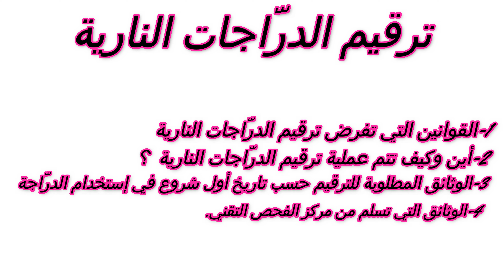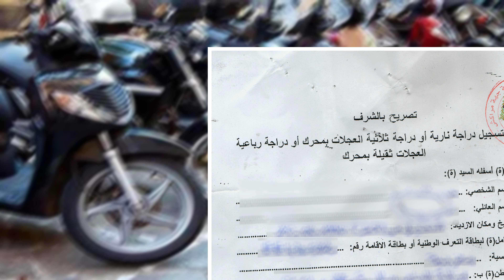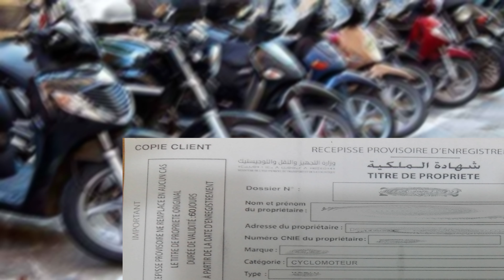كيفاش نصاوب البلاكة للمطور ديالي؟وآشنوا هما الوثائق؟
الجزء الأول :عندي دَرَّاجة نارِية مستعملة آشنو خاصني ندير باش ندير ليها الترقيم الموديل ديالها قبل من: 20/05/2015

شراء دراجة مستعملة بالمغرب
contrôle-technique_Maroc
الدراجات النارية
عملية ترقيم الدراجات النارية
وثائق الدراجة النارية
أصحاب الدراجات النارية
دراجات
دراجات نارية صينية الصنع
الدراجات النارية في المغرب
سوق للدراجات النارية
الدراجات الثلاثية
ترقيم الدراجات النارية بالمغرب 2019
كيفية ترقيم الدراجات النارية
c90
c90 2019
c90 2018
c90 spider
c90 بلاكة صغيرة
c90 مراكش
c90 top speed
c90 c100
c90 vs sh
c90 koyota
دراجة نارية c90
قانون c90
شراء سيارة مستعملة بالمغرب
دراجات نارية
دراجات نارية2020
دراجات نارية2019
دراجات
سوق الدراجات النارية المستعملة
دراجات نارية صغيرة
سوق الدراجات النارية في المغرب
اتمنة الدراجات النارية بالمغرب
c90 spider
moto c90 docker
moto maroc
أثمنة دراجات نارية في المغرب
اثمنة الدراجات النارية في المغرب
احدث الماطورات2020
الدراجات النارية
اوراق الدراجة النارية بالمغرب
بلاكة الدراجة النارية بالمغرب
ترقيم
دراجات ناريه
نصائح قبل شراء دراجة نارية مستعملة
c50 2020 casablanca
الاجراءات لتركيب لوحة الترقيم للدراجة النارية
الدراجات النارية الصينية بالمغرب
gazella الدراجة النارية
الفحص التقني للدراجات النارية بالمغرب
الوثائق المطلوبة لتحويل دراجة مستعملة في اسمي
بيع الدراجات النارية في المغرب
ترقيم الدراجات النارية بالمغرب
ترقيم الدراجة النارية بالمغرب
ترقيم الدراجة نارية
دراجتك ما بيها اوراق
سند الملكية دراجات
شراء دراجة بلا لافيزيت
شراء دراجة نارية مستعملة بالمغرب
كارت كريز دراجة نارية
تريبورتور
triporteur
avito moto
تريبورتور للبيع في المغرب
triporteur docker maroc
c90
c90 top speed
ارخص دراجة نارية في المغرب
دراجة كهربائية صينية
moto maroc 2020